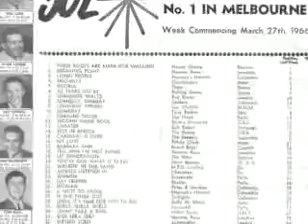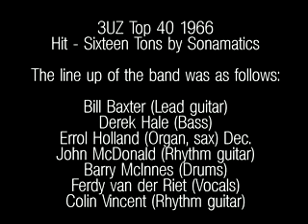The Sonamatics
Mid 60s Band. Made it in top40 1966
Hit - Sixteen Tons by Sonamatics

The line up of the band was as follows:

Bill Baxter (Lead guitar)
Derek Hale (Bass)
Errol Holland (Organ, sax)
John McDonald (Rhythm guitar)
Barry McInnes (Drums)
Ferdy van der Riet (Vocals)
Colin Vincent (Rhythm guitar)